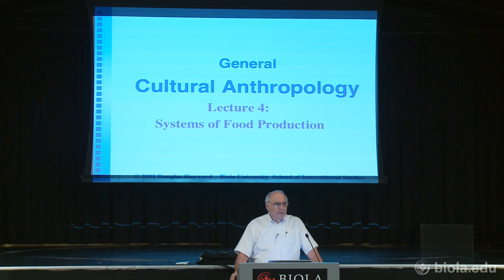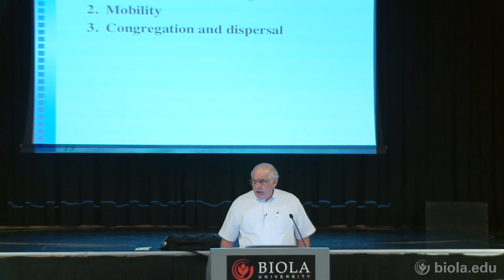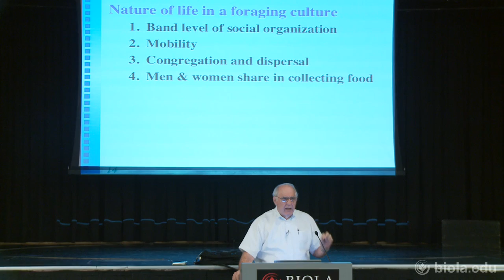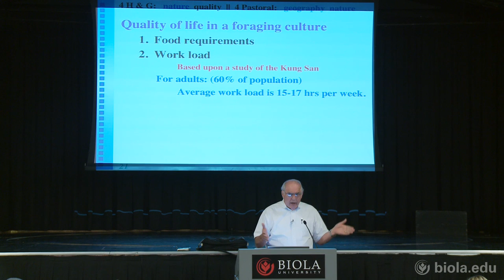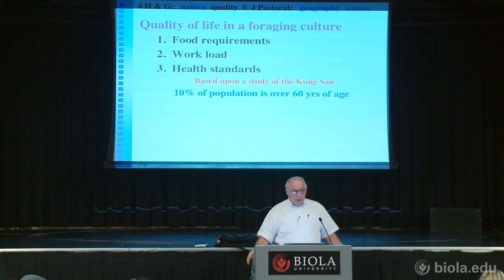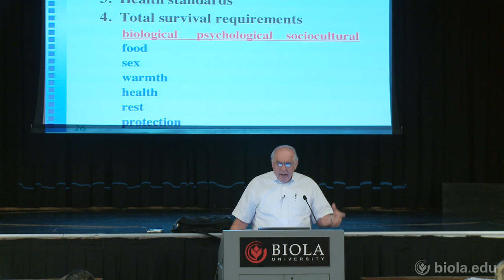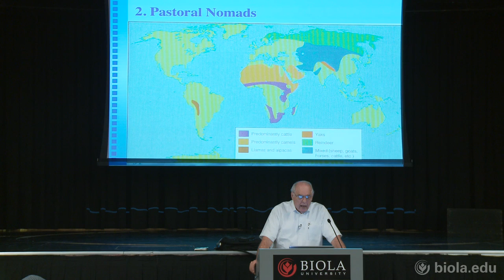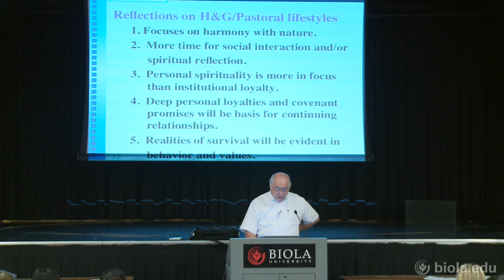[ANTH 200] Food Gathering Methods, Pt 1 - Doug Hayward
General Cultural Anthropology (ANTH 200), Dr. Doug Hayward

Food Gathering Methods, Pt 1